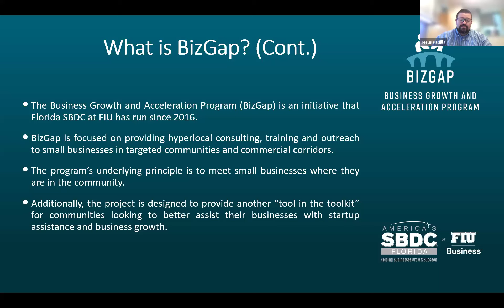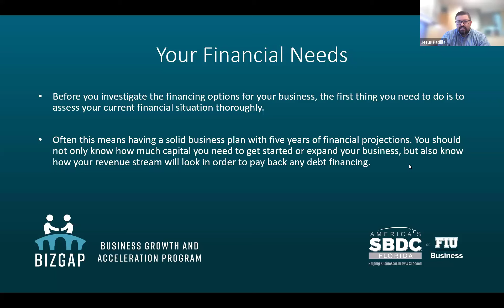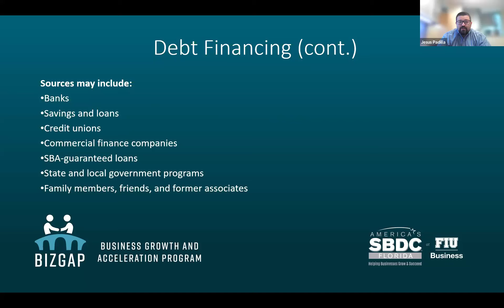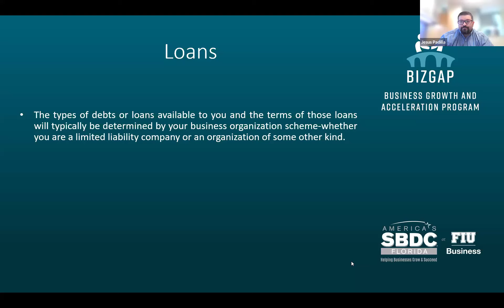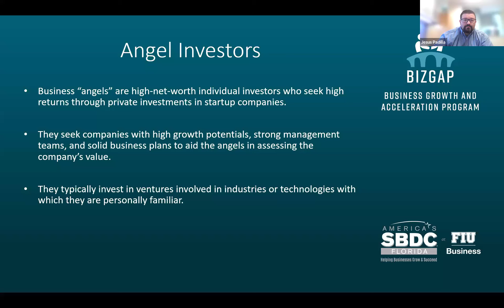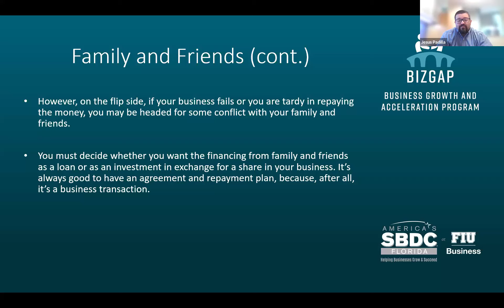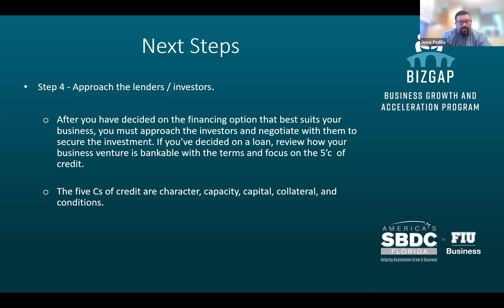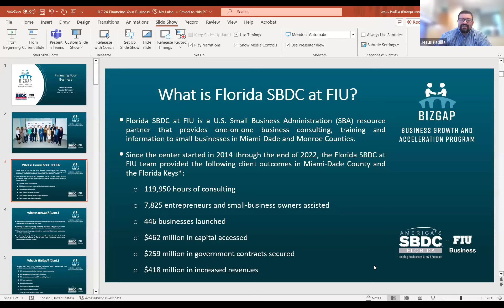Financing Your Business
Despite having the idea and being good at entrepreneurship, it is often difficult to start up a business. Equity is the key element for a startup small-business venture. You have to explore different financing options in order to provide added equity for your business to survive.

Participants will understand the 4 key objectives:

- Review questions to help you determine your business’ financing needs.
- Identify the various financing options for your business.
- Review available financing options.
- List the pros and cons of each of the financing options.